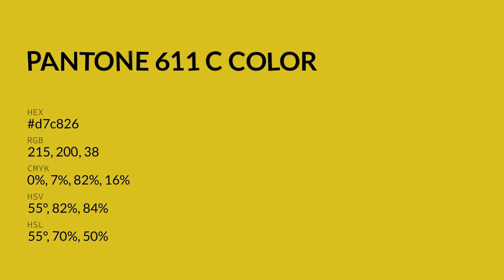color d7c826 hex color - Green color - Cool color d7c826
What color is ? d7c826 hex color - Green color - Cool color d7c826

Hex d7c826 Color Code is also known as color.